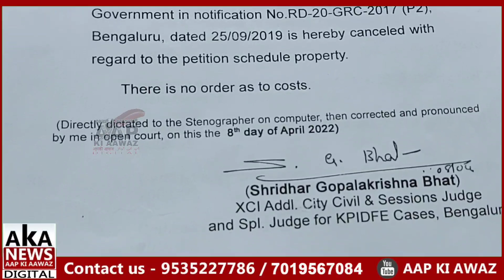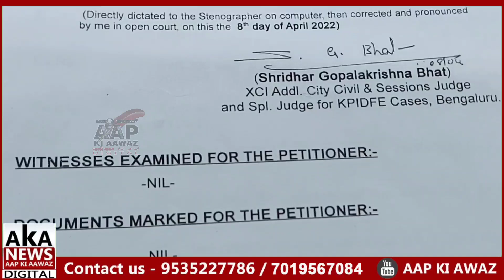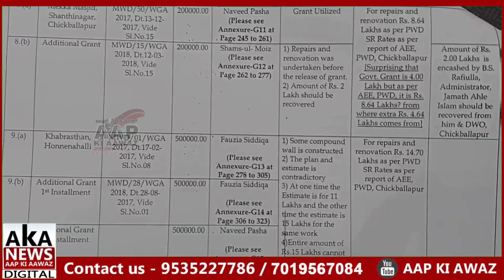IMA Scam Mein Mujhe Court Ki Taraf Se Rahati Mili LekinAwaam PareshanHai.MeinMadad KeLiye AagebHoon-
IMA Scam Mein Mujhe Court Ki Taraf Se Rahati Mili Lekin Awaam Pareshan Hai | Mein Madad Ke Liye Aage Aaya Hoon- Syed mujahid